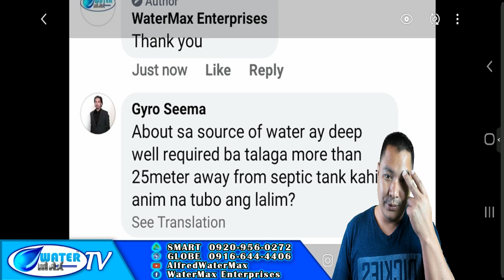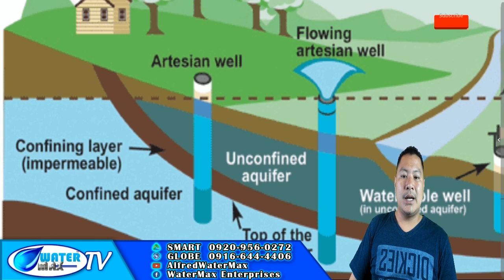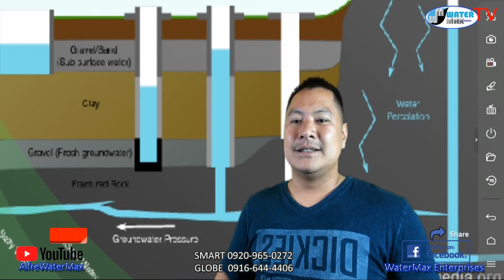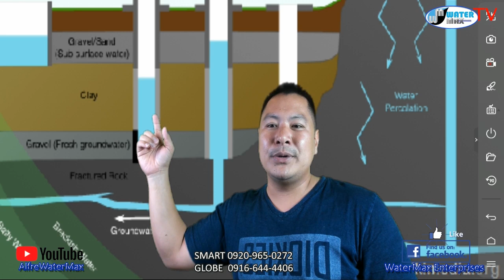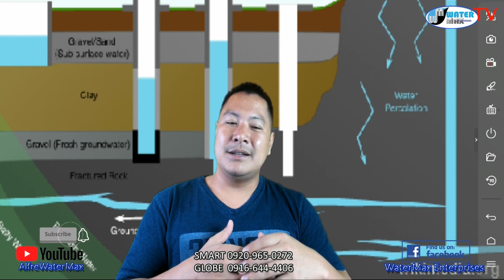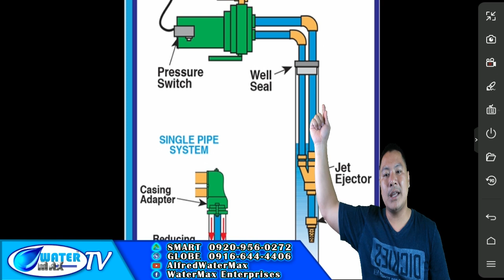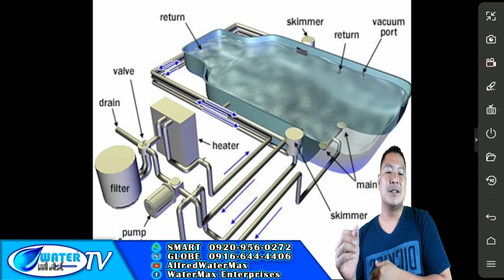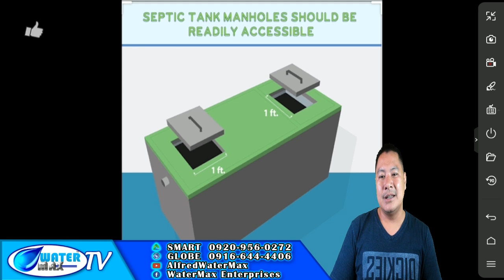MGA URI NG BALON AT POSO NEGRO WATER REFILLING STATION TV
In this video, you will find out all about your questions about water station/water refilling station.
Mga dapat malaman at dapat paghandaan sa pagsisimula ng negosyong tubig.